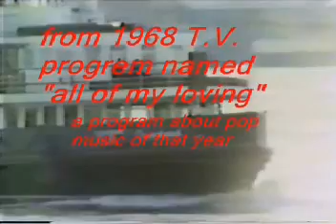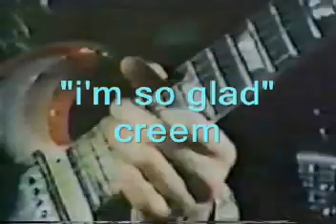the spirit of the sixties part 1 : when pop music was art & i'm so glad by cream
the late 60's were "comeback" of the Renaissance revolution: a return to the values of Humanism - every body has a great potential and should have the freedom to fulfill his/her potential. the movement that reflects  those values called the COUNTERCULTURE or the HIPPIES. they reflects those values by the recently develop music- "rock" or "pop" music. they tried to say something with the music, and not only just to make money. they explored alternatives in order to develop higher
and higher and understand the potential and the power that every individual has- the power to change the world, and they didn't afraid to believe and use this power.
this is the first part of my documentary called "the spirit of the sixties".
scenes from BBC documentary from 1968 "all of my loving"